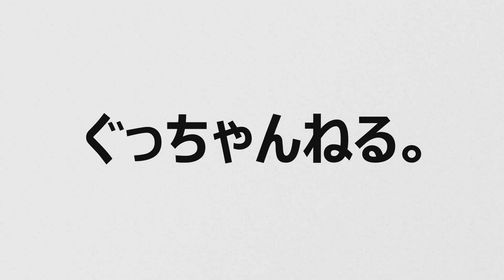"レジェンド"リンダン使用モデルのボルトリックＺフォース２を紹介します！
男子なら特にわかると思うんだけど、バドミントンプレーヤーの頂に君臨するレジェンド”リンダン”選手のボルトリックＺフォース２
ですね！
マジでかっけえｗ
最近リンダン選手にはまりすぎてヤバいｗｗ
近日リンダンコーデでバドする動画上がるかもしれません…ｗ

いつもぐっちゃんねる。を見ていただきありがとうございます。

サブチャンネルも活動してます。登録よろしくお願いします。

サブチャンネルでは普段メインで上げない素に近いぐっちゃんねる。をお届けしてます。
ぐっちの普段を見てみたいというコアな方へお届けしてます。
どうぞ最後まで見てやってください。

ぐっちゃんねるメイン。